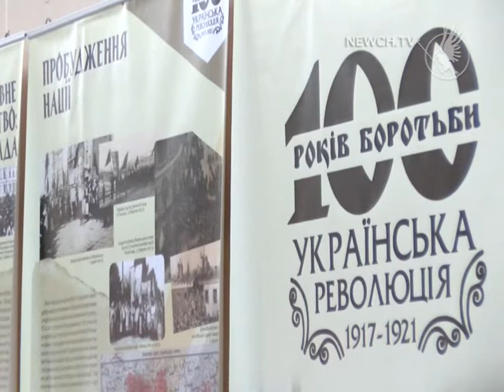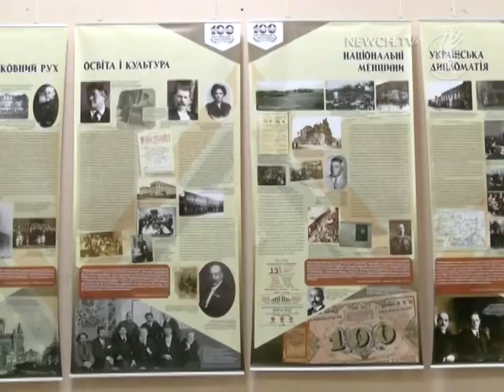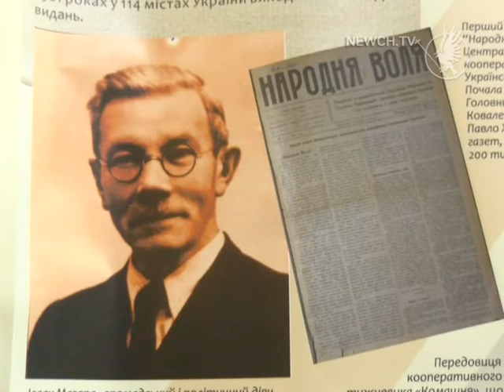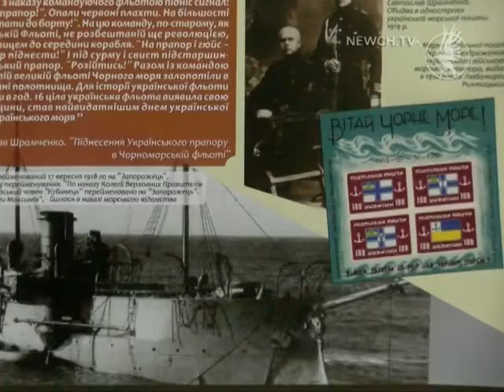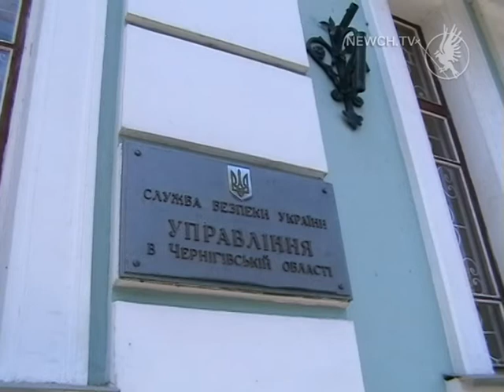Факт-новини випуск 22.01.2018| Телеканал Новий Чернігів